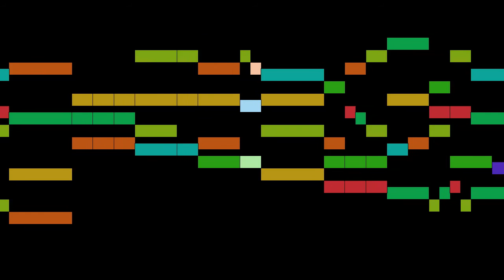Schütz - Psalm 96, Singet dem Herrn ein neues Lied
An animated score of "Psalm 96, Singet dem Herrn ein neues Lied", from Becker Psalter, Op.5, SWV 97-256, by Schütz.